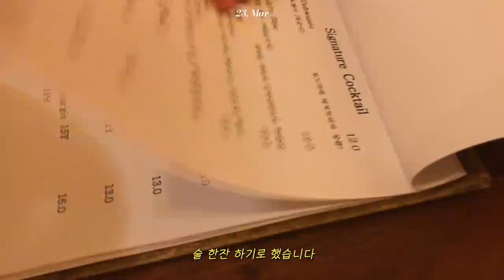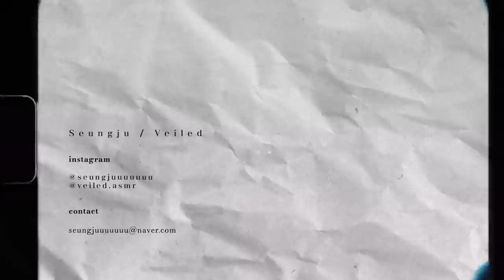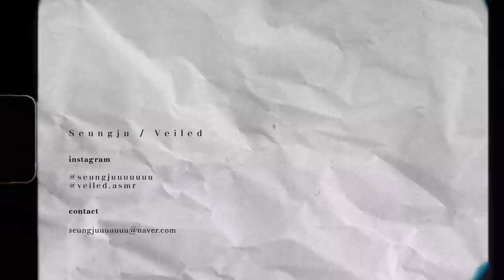하루 꽉 채운 3월 VLOG 👀 꽃등심, 델보, 꼬르소꼬모, JW 앤더슨, 돌체앤가바나, 을지로3가 민트초코맛 술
안녕하세요. 베일드입니다.
오늘은 오리디너리 브이로그 시리즈에요!